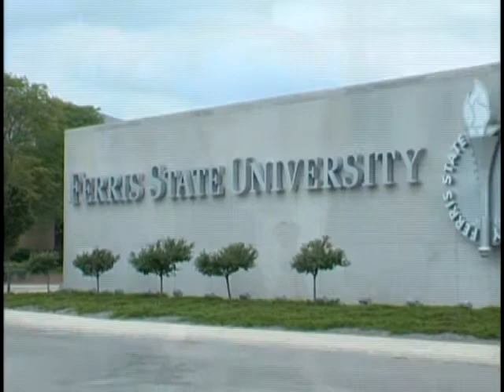Ferris State University "Wellness Program".wmv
This is a segment for the Peter Nielsen "Peter's Principles" prime time syndicated television show. It was shot at Ferris State University and is about their "Wellness Program" for students.